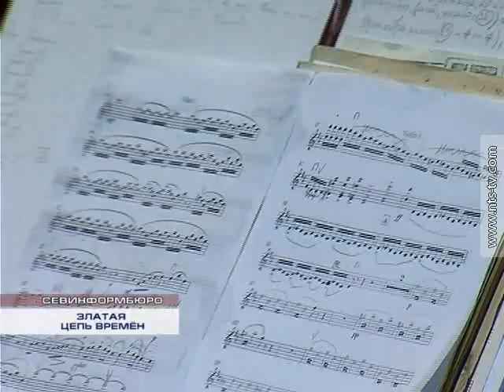05 09 2014 ЗЛАТАЯ ЦЕПЬ ВРЕМЁН